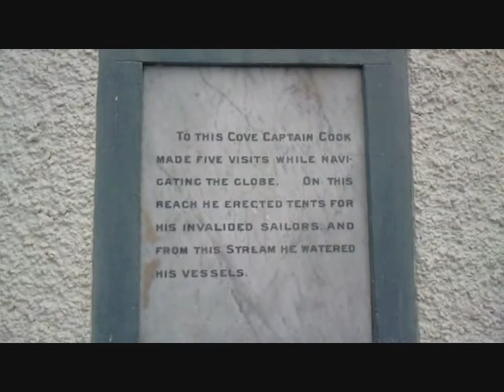Ship Cove, Queen Charlotte Sounds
Ship Cove is situated on the west shore of Queen Charlotte Sounds, in New Zealand. We did a half day tour booked through Beachcomber cruises from Picton, New Zealand.